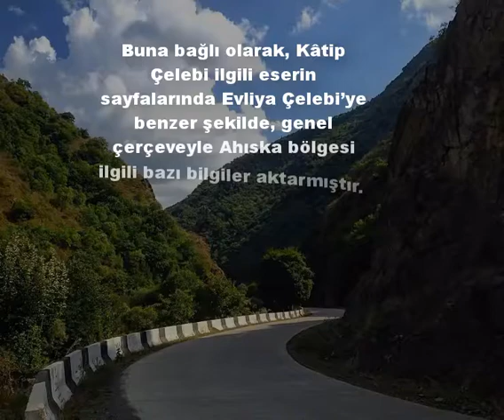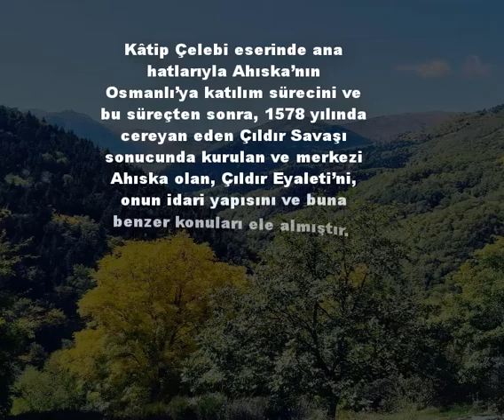Kâtip Çelebi’nin “Cihannüma” Eserinde Ahıska Bölgesi”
AGB Bilgi Köşesi: Kâtip Çelebi’nin “Cihannüma” Eserinde Ahıska Bölgesi”
Not:Merak ettiğiniz konular varsa bizle iletişime geçebilirsiniz.

Ahıskalı Gençler Birliği